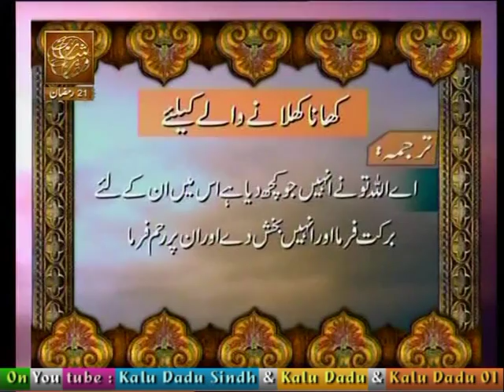Sadqa Zakat By Mufti Muhammad Shahid 08 07+Ramadhaan 21 Y